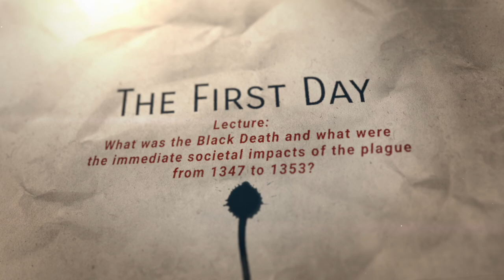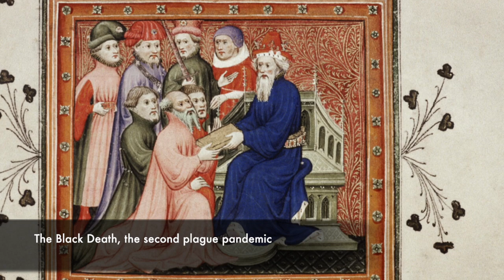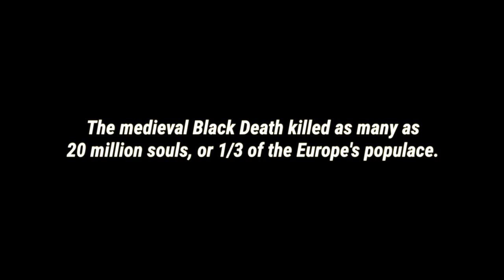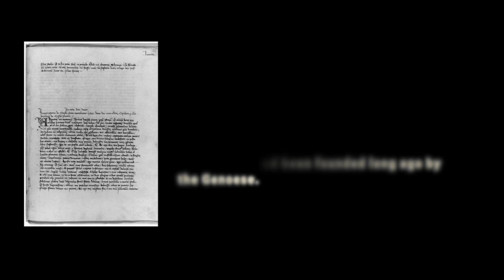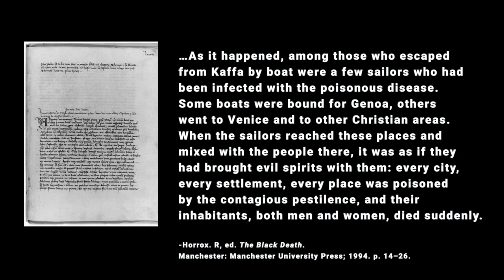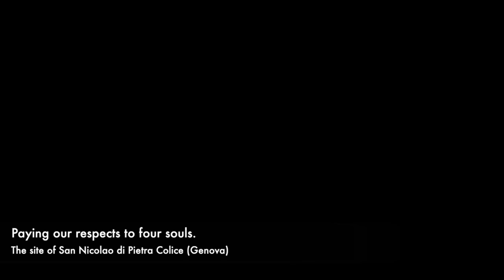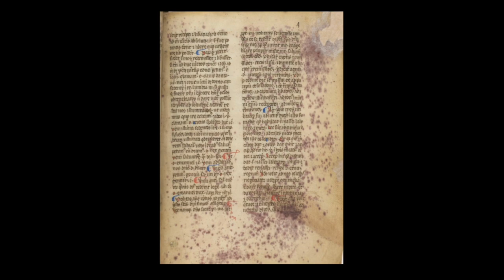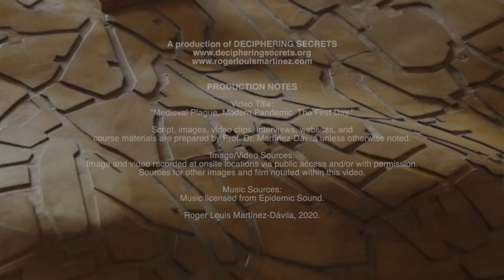Medieval Plague, Modern Pandemic: The First Day“What was the Black Death and its immediate impacts?”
Medieval Plague, Modern Pandemic

Lecture: The First Day

The Italian Renaissance humanist Giovanni Boccacio penned his mid-fourteenth century collection of novellas, Decameron, in the midst of the Black Death of 1347 to 1353. In his “Proem”, he writes:

“Let me say, then, that one thousand, three hundred, and forty-eight years had passed since the fruitful Incarnation of the Son of God when the deadly plague arrived in the noble city of Florence, the most beautiful of any in Italy.”

Although these words and their phrasing are antiquarian – we understand their meaning. A devastating disease descended on Florence and now invaded all of Europe.

Today we will follow in the steps of Boccacio – emulating the literary structure of his Decameron that spins its stories over the course of ten days. These lectures will follow the form of Boccacio – ten days, ten lectures.

Boccacio frames Decameron’s 100 stories by creating the literary device of a group of young men and women sequestered in a countryside as the flee the plague in Florence. To entertain and educate each other, both were purposes that were crucial to the medieval reader, this mixed sex brigata shared their stories over the course of a fortnight (or two weeks). The stories explored many themes that bridged the medieval world to the Renaissance – fortune and intelligence, love and sex, ingenuity and deception, religion and morality – to name just a few themes.

In later lectures we will return to the innovating nature of Decameron, but this week, we will begin our “First Day” by examining, understanding, and reflecting on the past and present.

We will ask on this day, “What was the Black Death and what were the immediate societal impacts of the plague from 1347 to 1353?”

The First Day:

*Three Plagues
*Tracking the Disease – From Crimea to Italy
*Genoa – Welcome Home, Swollen Bodies, and Words of Comfort